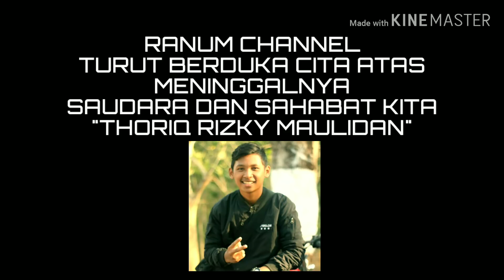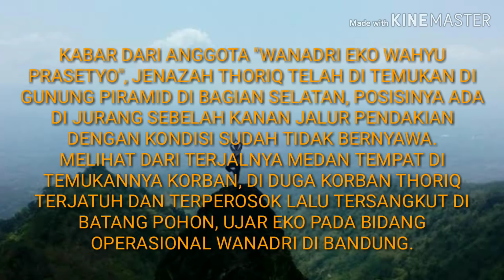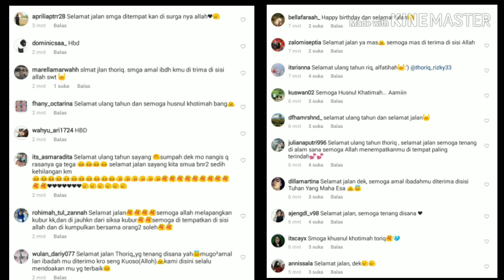SELAMAT ULANG TAHUN DAN SELAMAT JALAN "THORIQ RIZKY MAULIDAN"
Innalillahi wainna lillahi rojiun
Turut berduka cita atas kepergian saudara dan sahabat kita "Thoriq Rizky Maulidan".
Saya yang juga seorang pendaki gunung, ikut prihatin dan sedih melihat teman dan sahabat pendaki yang tidak selamat selama perjalanan pendakian.
Hanya doa yang bisa kami berikan semoga Alm.Thoriq dan pendaki lainnya yang telah pergi, Tenang di peristiratan terakhirnya ...amin.